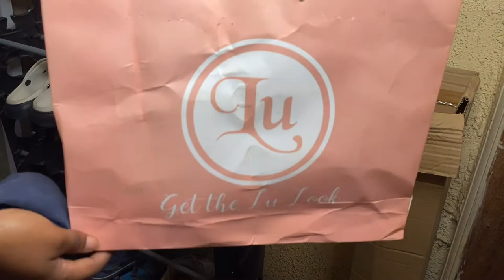Wanna know how a private school hostel looks in Nigeria? Watch me arrange my room.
Hello beautiful people😊, l  hope you enjoy and learn one or two things and  thanks for watching , please do  like, make sure to leave a comment and also  subscribe,tell your friends to subscribe.
You could also suggest what next you want to see.

 I’m a Nigerian based youtuber

Note! Sounds played in this video are not mine
Editing apps: InShot/CapCut